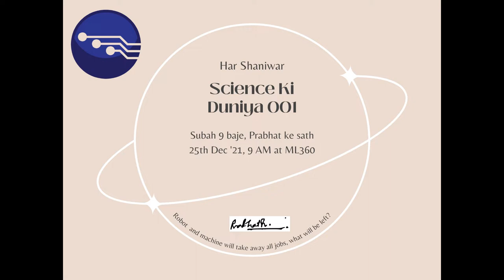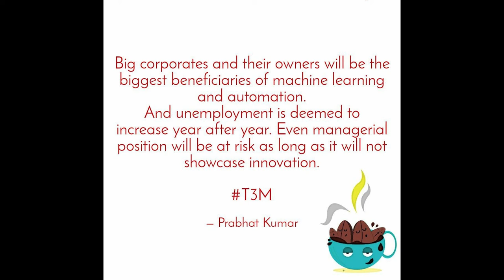Machine Learning Changing World | Prabhat Kumar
Hello Everyone!

Merry Christmas and a lot of happiness to all of you. Just imagine this youtube series as a step forward as fintech journalism by Prabhat Kumar.
Going forward ML360 team will study and produce an audio-visual video on the latest topics in science and technology and also interview distinguished personalities under the "SKD by Prabhat" or simply "Science Ki Duniya by Prabhat". Keep watching out this space for more entertaining, knowledgeable, and mesmerizing things from the latest in the market.
Here's we are talking about machines, machine learning, and robots and how they are changing our world and economy.
Stay focused and keep watching us.